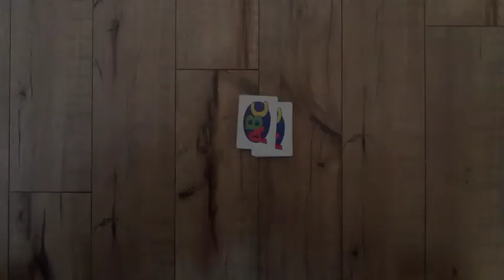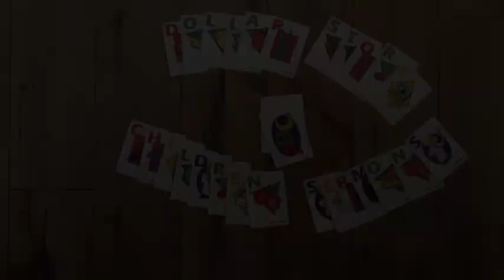Dollar Store Children Sermons - Toothpaste - August 17th